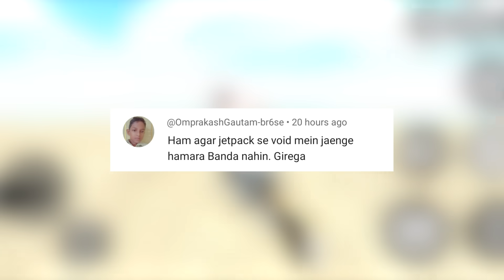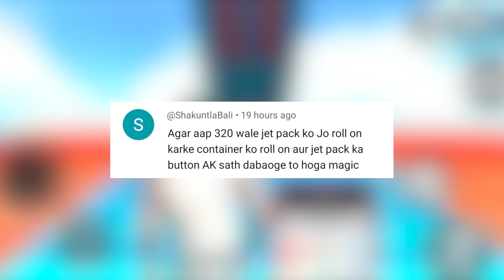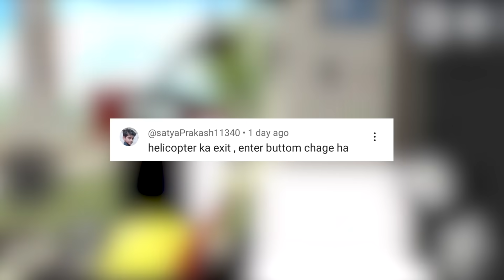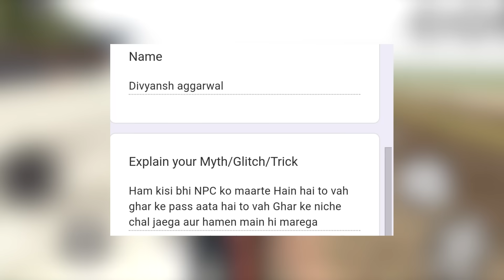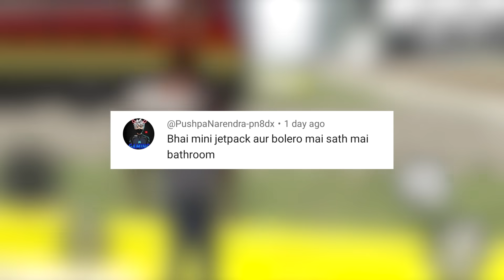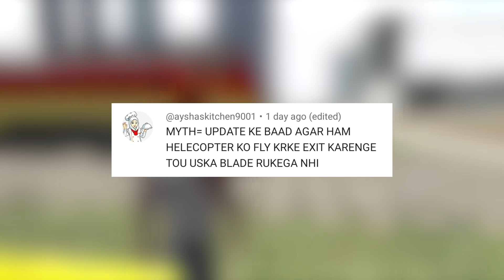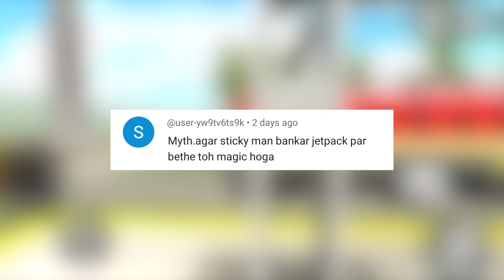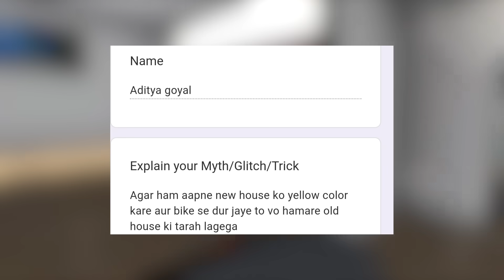No Water Glitch in Indian Bike Driving 3D ? Mythbusters #125